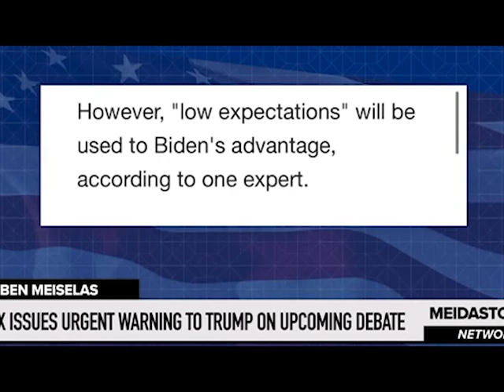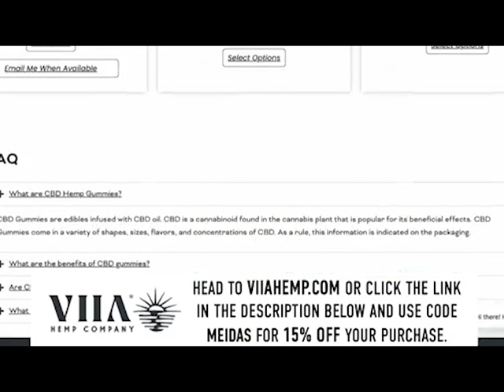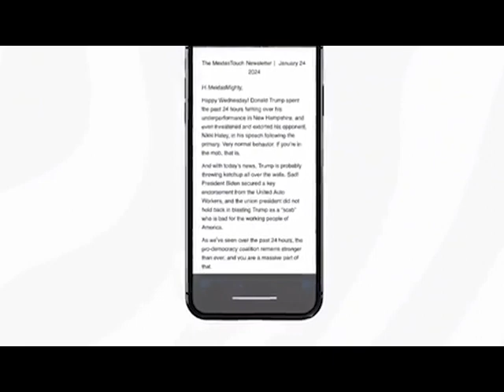Fox Issues URGENT WARNING to Trump on UPCOMING DEBATE